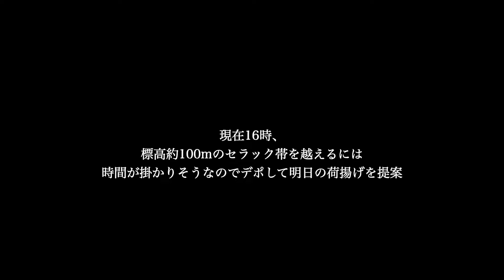【海外遠征】Alpamayo７[コルキャンプに行けるのか？]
・いよいよアルパマヨの元に向かいます。早くアルパマヨの全貌が見たい。

Can we see the Alpamayo?

　主に海外遠征時の近況がいち早く届きます。
　TAKA10の活動内容（例えば、海外遠征の手配方法等）が確認できます。
　主にバリエーションルートコース取り等を見ることができます。
　ちょっとした出来事や山行写真を見ることが出来ます。
　当該サイトを通じて購入された金額に応じてAMAZONから支援を受けることが出きます。
　当然、遠征費用として有効に使わせていただきます。
　皆様の負担はありませんのでよろしくお願いいたします。

自身の記録です。
ご覧に皆様にも非日常の景色や、過酷な挑戦等を身近に感じていただければと思います。釣りや、海外遠征前後に旅した動画も公開します。

TAKA10projectの映像を楽しんでいただけると幸いです。

　DRONEを使った各種空撮、山岳同行撮影、海洋活動等ご依頼お待ちしております。